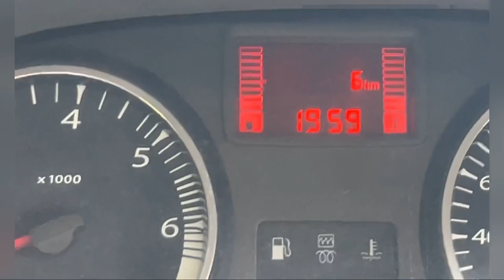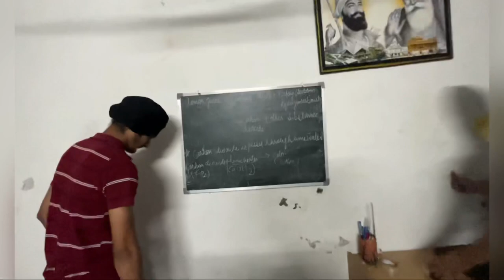Hostel no 03 ll GNE Diyan yaddan ll